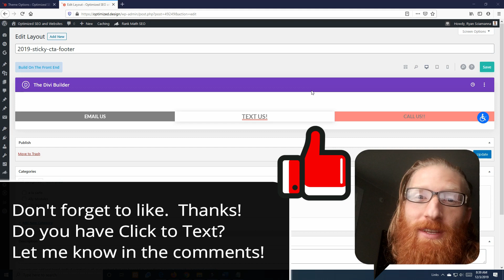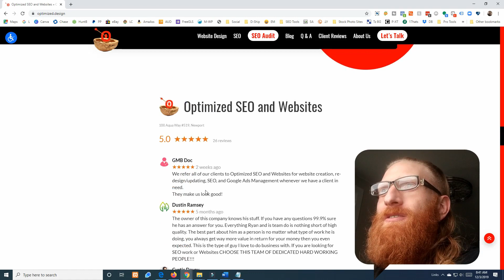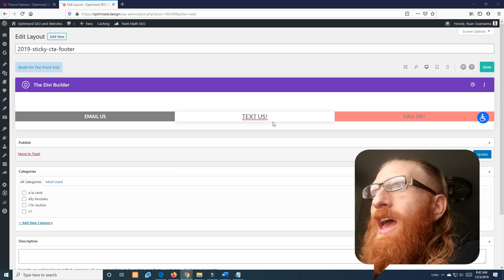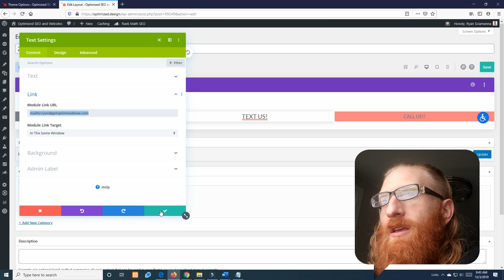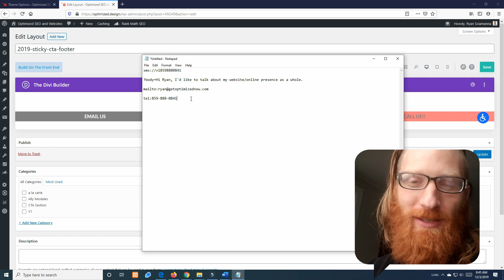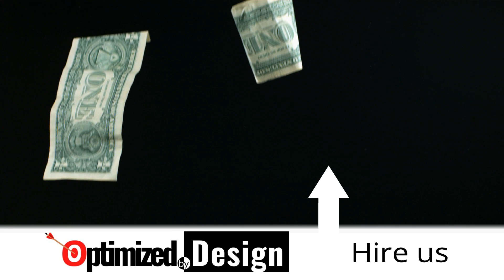Click to Text From Website - This is how to do it! Sticky Mobile SMS CTA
Many people simply don't like talking on the phone.  Provide them with an alternative method they are more comfortable with and they will contact you much more often!

Obviously people cannot text you if on a computer.

This is meant for mobile versions of websites only.  We recommend to make the calls to action sticky on your website's mobile version so it is only just a click away.

Google has allowed businesses to receive text messages right from the search results for some time now.  To enable this, simply turn on messaging from your Google My Business app on your phone.

Google has text messaging as a method for someone to contact you if you are running Google Ads.

You can find this in the extensions and it is very straightforward and easy to implement.

I've been full-time in website design, search engine marketing, and running Google ads for clients almost 2 years now after selling my lawn care business.  I was able to build and sell my lawn business because of its online presence which I took over in 2012.

The results our web services are providing our clients speak for themselves.

We've worked with over 50 lawn and landscape companies to better increase their exposure online.  Many get 'too busy,' but we call those...'Good problems!'

👉👉👉  I OFFER FREE ADVICE  👈👈👈

I really just want to see more lawn and landscape companies actually make money, and small business owners in general.  That is, the ones doing it the right way and putting in that work!

Most small businesses never seem to get over the hump and start actually making money.

A lot of people I talk to have been burned by a web/SEO service in the past and now think it doesn't work or that every web/SEO company will rip them off too.

The other side of that coin is the small business owner who 'saves money' and handles their online presence themselves, and they also don't think it works.  Well, since they don't know what they are doing...of course it doesn't work!

The real sad part is most websites I see SUCK!  They may look good on face value, but Google has no idea what the sites are about and when they should rank them.

The people happy with the good looking, but crappy website are the ones who never get over the hump.

Anyway - enough with my rant!

If you want me to take a look at your website/online presence, call me.  Like, pick up the phone and call me.  That will let me know you are serious.  Tired of tire kickers...

Learn more about Lawn Crack and how it serves the lawn and landscape community Lots of free stuff you can download and use in your business, the famous Lawn Crack Area Calculator, blogs on important topics to take your business to the next level, and parts, products, and consumables lawn and landscape professionals need at the best price on the internet like the Proslide XT.

Is your website accessible?

If not, check out before you get sued!